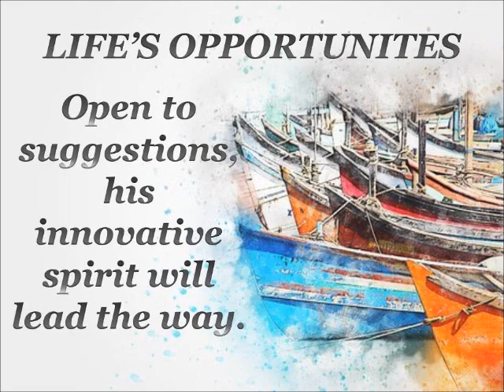HARBOR! WHAT DO YOU MEAN?